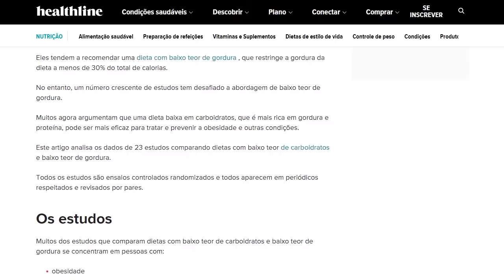As 5 MAIORES MENTIRAS Sobre DIABETES Tipo 2 🤔❌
👉 PEGUE AGORA meu livro digital com RECEITAS GRÁTIS para BAIXAR GLICOSE

Neste vídeo eu quero te revelar as cinco maiores mentiras que já falaram pra você sobre diabetes tipo 2.

1. Diabetes é uma Sentença: Essa é a primeira mentira, uma grande farsa. A diabetes é uma doença nutricional, restringir carboidratos é a base do tratamento, não tem como fugir disso. A diabetes não é uma sentença!

2. Diabetes deve ser sempre medicada: Essa é outra grande mentira, como já havia dito a diabetes é uma doença nutricional e deve ser tratada na sua raiz com alimentação inteligente e de baixo carboidrato.

3. Alimentação Padrão do Diabético (alto carbs, integrais e light): Os melhores estudos mostram que, você precisa sim de glicose, mas é pouco e esse pouco o seu próprio fígado produz, por isso não há necessidade de dietas ricas em carboidratos, carboidrato destrói o corpo.

4.Comer de 3/3h: Essa é uma mentira muito contada pelos nutricionistas. Comer de 3/3h é o maior desastre tanto pra quem quer emagrecer quanto pra quem é diabético e o motivo é óbvio. Se você come de 3/3h principalmente o que eles recomendam que é bolacha, pão integral, barra de cereal... Isso é açúcar puro no seu corpo e faz com que a glicose e a insulina subam. Aposte em alimentos que vão trazer saciedade e nutrição para o seu corpo, assim você não precisará comer de 3/3h.

5. A diabetes tipo 2 não pode ser revertida: Tem estudos de alto nível de evidência que mostra que 35% a 40% que adotaram uma alimentação de baixo carboidrato consegue sim reverter o quadro de resistência à insulina que é o que causa a diabetes.